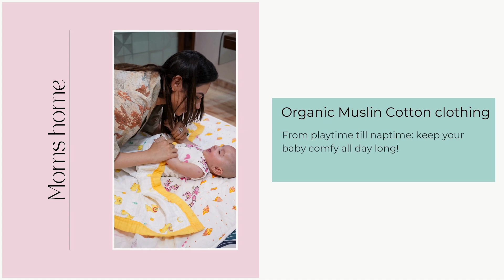Muslin Jhabla for kids | Soft and toxin free jhabla in India | Momshome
India’s First & Biggest 100% Organic Baby Clothing Store.
Welcome to Moms Home - Your One-Stop Shop for Newborn Essentials! 🌿
At Moms Home, we understand the needs of your newborn, offering a wide range of essentials from clothing, bedding, nursing, bathing, and feeding essentials to diapers and more. Our products are crafted using certified organic cotton & muslin. Our collection includes adorable and soft clothing that keeps your baby comfortable throughout the day, cozy bedding that ensures a restful and safe sleep, and practical nursing essentials that make feeding time easier and more enjoyable for both mother and baby.
When it comes to bathing, our gentle products are designed to care for your baby's delicate skin, making bath time a soothing experience. We also provide reliable nappy time essentials that offer superior comfort and protection, keeping your baby dry and happy.
We understand that every parent wants the best for their baby, and we are here to help you achieve that with products designed with love, care, and our commitment to excellence. Every product is a reflection of the love and care we cherish for your little one.

About the product/video:

Why Moms Home?
Embracing Sustainability
From responsibly sourced yarns to skin-friendly dyes and eco-conscious packaging, our commitment to sustainability is woven into every thread of our products.
Trusted by Mothers Worldwide
Join the community of over 500,000 mothers who have entrusted their newborns and little ones to the care of Moms Home products.
Gifts of Joy
Find the perfect baby shower gift or surprise the mom-to-be with a thoughtful present from our curated collection, designed to meet every need of a newborn baby.
Comprehensive Product Range
Explore our diverse array of products tailored to the unique needs of expectant mothers, ensuring comfort and convenience at every stage.
Customer-Centric Approach
Experience our commitment to customer satisfaction with hassle-free returns, responsive support, seamless shopping, same-day dispatch, and swift delivery.

🌟 Our Products:
Muslin clothing

Special Deals
Buy 1 Get 1
Sign up for our newsletter/ Emailers: [Newsletter Link]